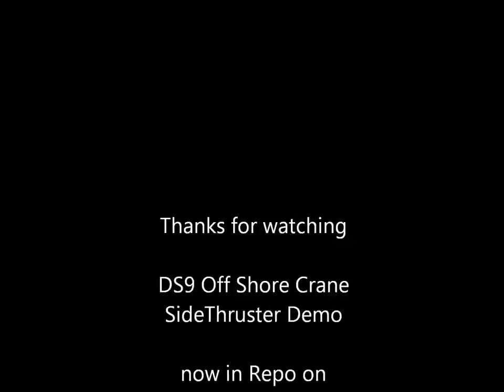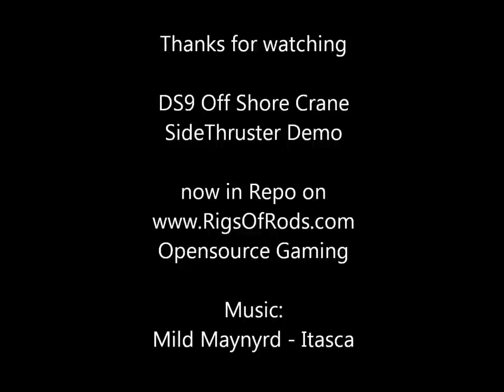DS9 Off Shore Crane - Side Thruster Demo